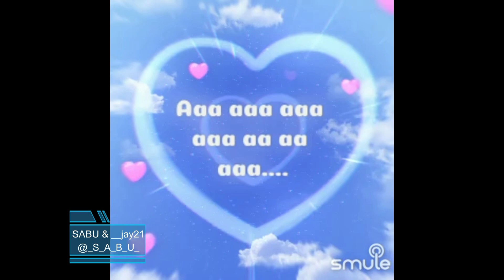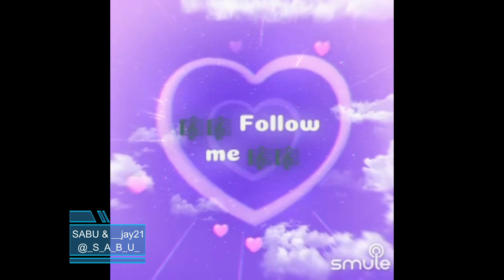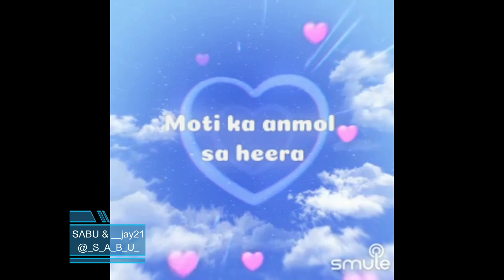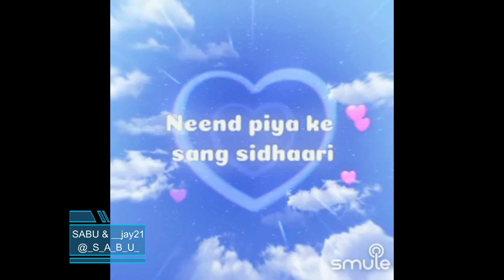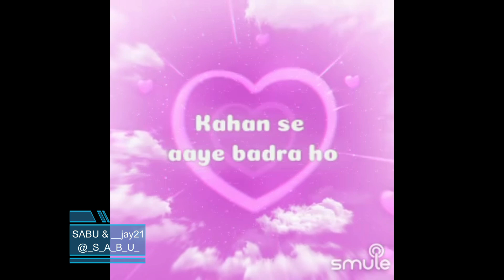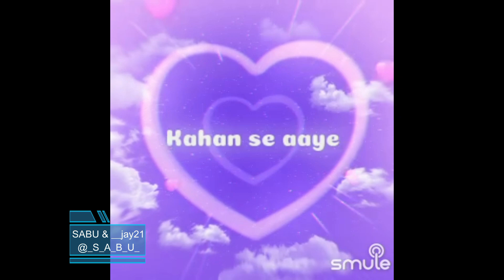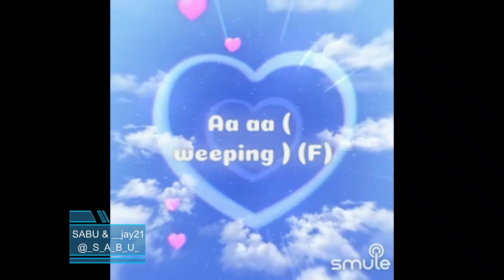Kahan Se Aaye Badra By SabuThomas and __jay21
Singer(s)

“Kahan Se Aaye Badra”, is a beautiful song from the movie, "Chashme Buddoor", composed by the Music Director Raj Kamal and sung by Haimanti Sukla & K.J. Yesudas. This movie was released in 1981 and this song was super popular from then till this date.

Song Lyrics:-

Ha...aaa...aaa...aaa.
Ha...aaa...aaa...aaa.
Aa aa aa aa. aa aa aa.
Ha. aa..aa..aa...aa.
Ha. aa..aa..aa...aa.
Aaa aaa aaa aaa aa aa aaa.

Kahan se aaye badra ho

Ghulta jaye
Kajra
Ghulta jaye
Kajra

Ban baithe aansu ki jhaalar
Mutthi ka anmol sa heera
Mitti mein ja phisla
Ghulta jaye
Kajra

Neend piya ke sang sidhaari

(Ruk kyun gayi - Gao)

Sapnon ki sookhi phulwaari
Amrit hothon tak aate hi
Jaise vishh mein badla
Ghulta jaye
Kajra

Pa Ma Pa Ma Pa Ma Pa Ma Pa Ma
Ma Re Ma Re Ma Re Ma Re Ma Re

Uthrey megh kiya parchhayi

Aaa aa aa aa aa...
Aa aa aa aa...aa..
Nirdaye jhonke agan badhayi
Barse, hain akhiyon se sawan
Roye ( weeping )
Man hai pagla
Kahan se aaye

Badra
Badra
Hooooo
Hoo oo

ma pa ni Sa ni
ma pa Sa ni pa
re ma ni pa ma
pa re ma re sa
re ma pa ni Sa

Aa aa aaaa. (M)
Aa aa aaaa. (F)

Aa aa aa aaaa. (M)
Aa aa ( weeping ) (F)
Aa aaaaaaaaa (M)
Aa aaaaaaaaa (M)
Aa aa (M)
Aa aaaaaaaaa. (M)